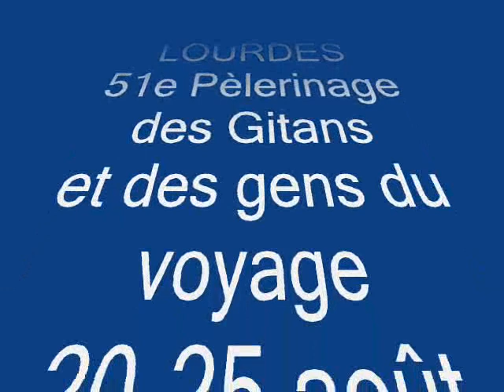LOURDES 51e pèlerinage des gitans et gens du voyage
Du 20 au 25 août, se déroule à Lourdes le 51e pèlerinage des gitans et des gens du voyage présidé par Mgr Centène, évêque de Vannes et dirigé par le père Claude Dumas.